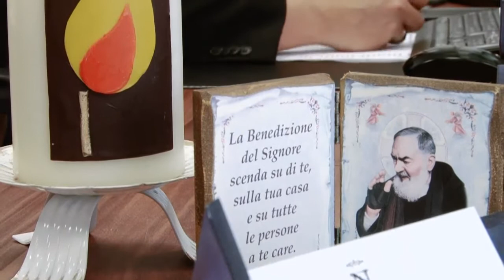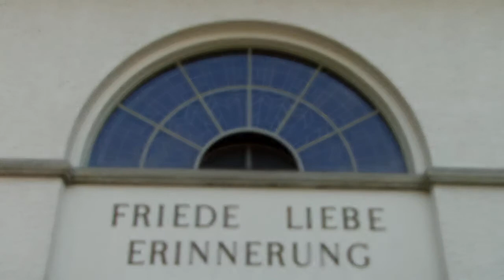Bestattungen Nisio GmbH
Der Tod eines geliebten Menschen ist immer ein schwerer Schlag. Ein plötzlicher Tod nimmt von heute auf morgen ein Stück unseres Lebens mit sich.

Auch wenn er sich wie in vielen Fällen durch vorangehende Krankheit oder hohes Lebensalter ankündigt; man hofft bis zum Ende, und der endgültige Verlust trifft uns daher immer irgendwie unvorbereitet.

Leider bringt ein Todesfall aber auch eine Reihe von Aufgaben mit sich, die erledigt werden müssen und die nicht aufgeschoben werden können.
Die Firma Bestattungen Nisio GmbH steht Ihnen in dieser Zeit bei und hilft Ihnen bei der Organisation der Bestattung mit absoluter Seriosität und gewissenhafter, liebevoller Beratung.

Den Verstorbenen zur Ehre - den Angehörigen zur Hilfe.

Wir sind täglich 24 Stunden für Sie erreichbar, in der ganzen Schweiz.
Tag & Nacht 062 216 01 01